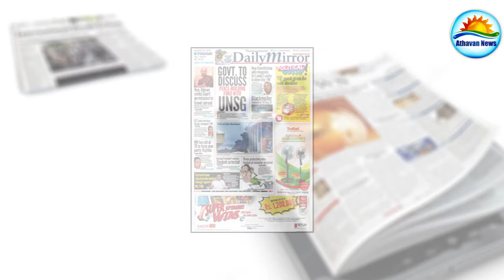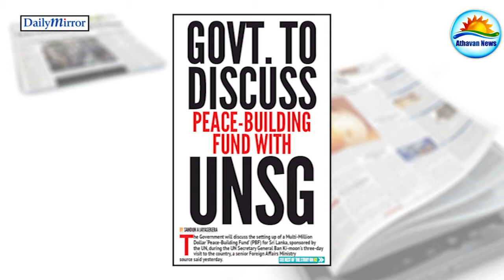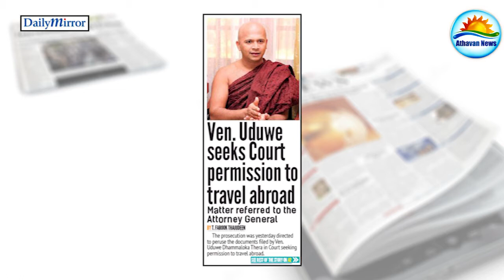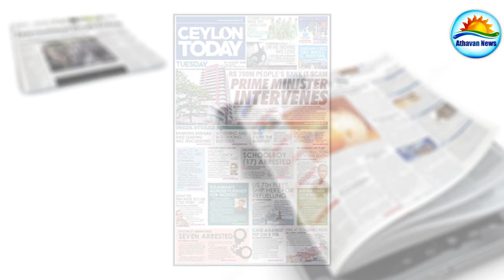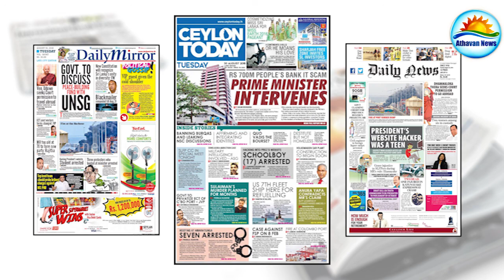The English Papers : Tuesday, August 30, 2016